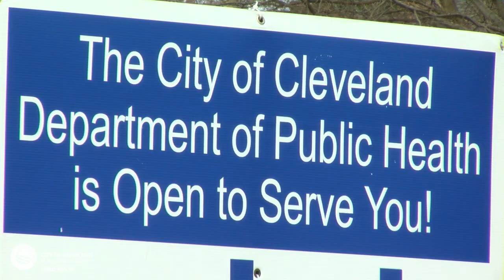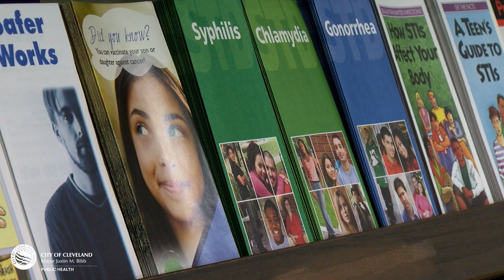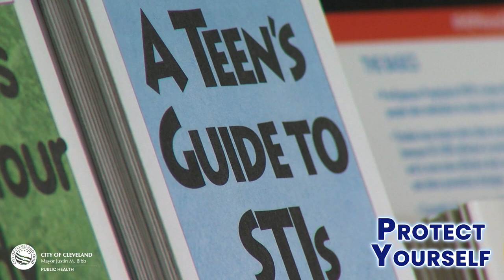CDPH Teen Reproductive Health Video #1